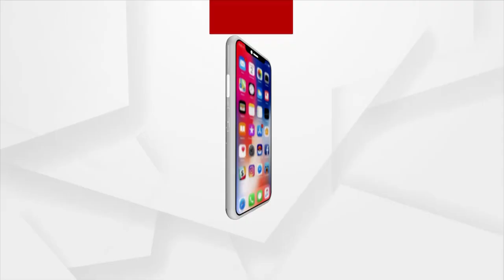Naba Nirman Krushak Sangathan stages protest over mandi mismanagement In Kendrapara